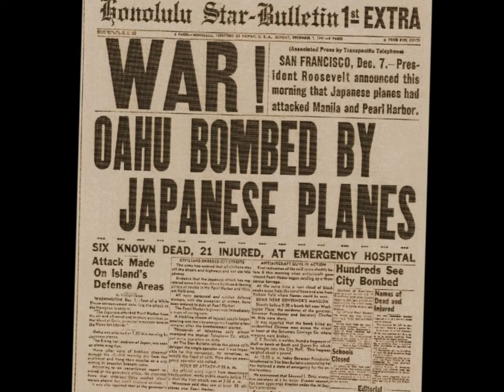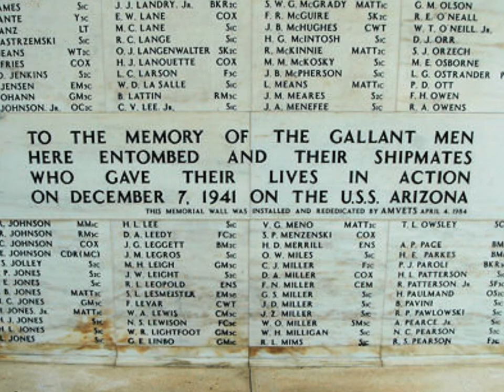Pearl Harbor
71 years ago, United States suffered the worst attack on our nation. This video is a compilation of archived photos and pictures that my wife and I took on our visit to Honolulu in February 2012. Thanks to my brother for the use of his music.